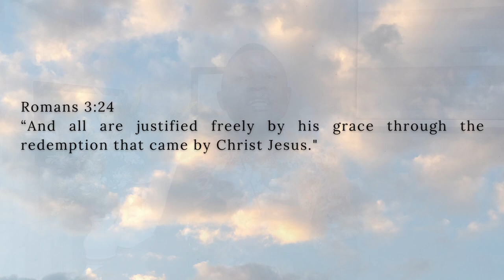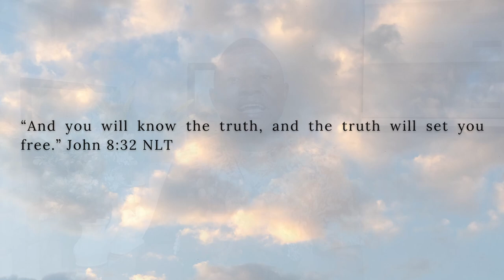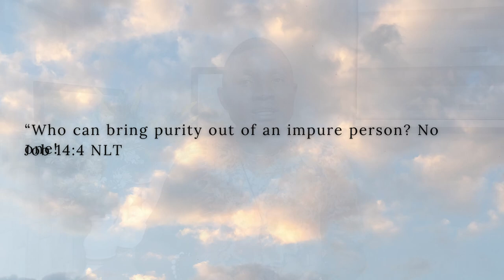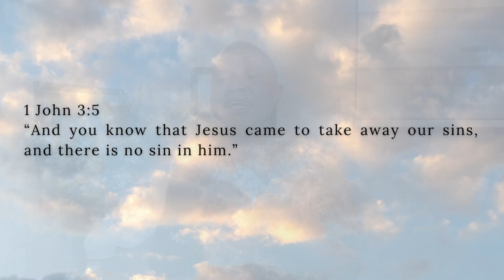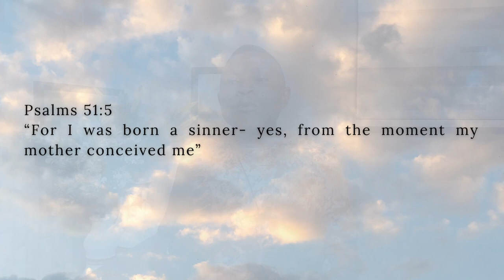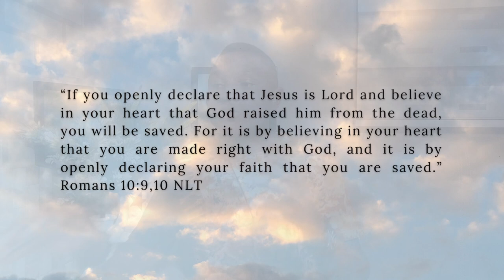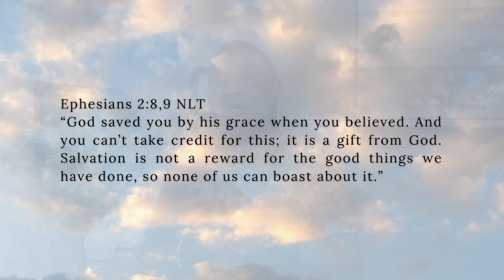How to be SAVED by FAITH: Receiving the FREE GIFT of SALVATION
Christ Jesus is a perfect Saviour for imperfect people like you and me and He came to earth for the purpose of SAVING you, and SAVING you is His Delight.

Watch this Video Next:
- Mastering Communication for Stronger Connection in Your Relationship
- Before You Fall Head Over Heels| AVOID Relationship Mistakes | 6 Essential Relationship Tips

Time Code:
00:00 Intro
00:52 How to be Saved by Faith
01:47 All Have Sinned and God Does not Condemn
05:39 The Desire for Freedom
11:42 The Sinner's Prayer
16:11 Salvation is A FREE GIFT
18:34 Christ Does not Manipulate you to love Him
20:25 Say this PRAYER with Me